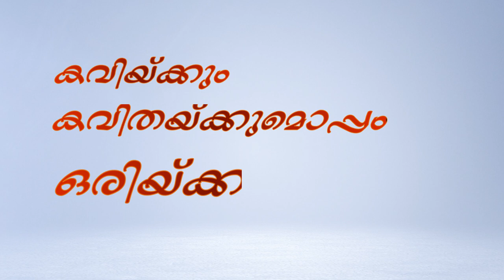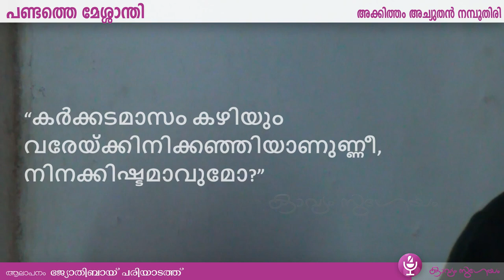Pandathe Messaanthi |പണ്ടത്തെ മേശ്ശാന്തി |Akkitham Achuthan Namboothiri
2013 ഡിസംബർ 8 ന് നു ചെയ്ത  വീഡിയോ  ആണിത്
നിധിപോലെ ആർക്കും അധികം പങ്കുവെയ്ക്കാതെ സൂക്ഷിച്ചത് .എന്റെ സ്വകാര്യ അഹങ്കാരമായി കൊണ്ടു നടന്നത്. ഇന്ന് അക്കിത്തം ജ്ഞാനപീഠസമർപ്പിതനാവുന്ന അവസരത്തിൽ അതിലും വലുതായ ഒരു പുരസ്കാരം അദ്ദേഹത്തിൽനിന്ന് അന്ന് ലഭിച്ചകാര്യം അഭിമാനത്തോടെ ഓർക്കുന്നു സ്വന്തം .കവിത ചൊല്ലിക്കേട്ട് അന്നദ്ദേഹത്തിന്റെ . കണ്ണു നിറഞ്ഞു .അവസാനം പറഞ്ഞതു കേട്ട് എനിക്കും. ഫെസ്ബൂക് കാവ്യകേളിക്കൂട്ടായ്മയുടെ 2013 കവിതാദിനത്തിനു ഒരു ആശംസാ വീഡിയോ ചെയ്യാൻ വേണ്ടി പോയതായിരുന്നു. അതിനു മുൻപ് മുൻപ് അദ്ദേഹം അതിഥിയായ മറ്റൊരു വേദിയിൽ ഈ ഈ കവിത ചൊല്ലിയിരുന്നു.. വീണ്ടും ചൊല്ലാനായി ആ കവിത തന്നെ അദ്ദേഹം അന്ന് എടുത്തുതന്നു .ജീവിതത്തിലെമറക്കാനാവാത്ത ഒരു ദിവസമായി അത് മാറുകയും ചെയ്തു.